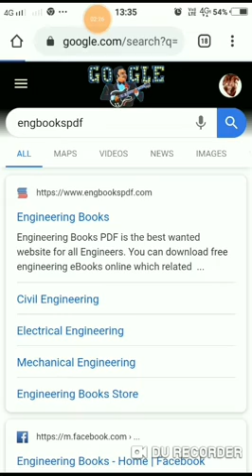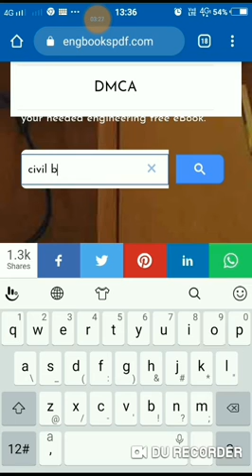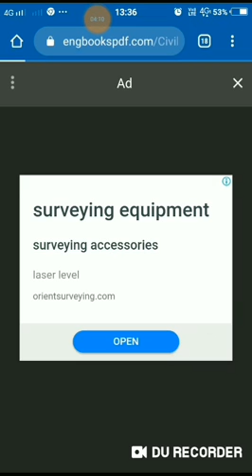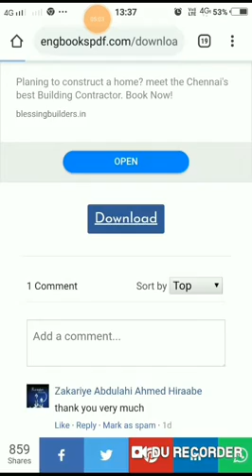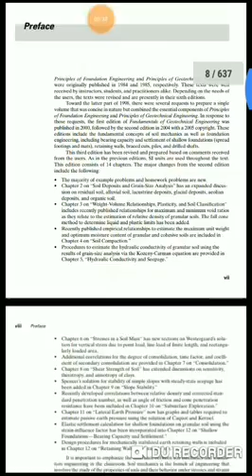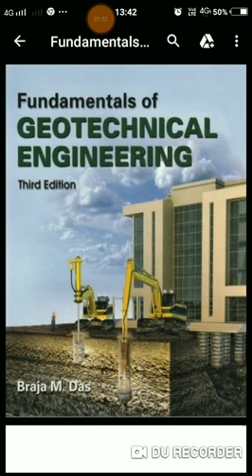All Engineering Department,Maths,Physics,Chemistry, E-book download in Free cost 2019.09.16_14.21.56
I G L U - Information Gather Learn Understand